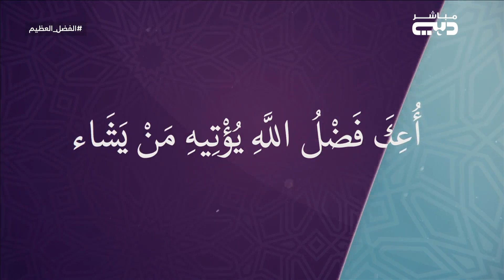الفضل العظيم - زكاة الفطر آداب وأحكام | رمضان 2019